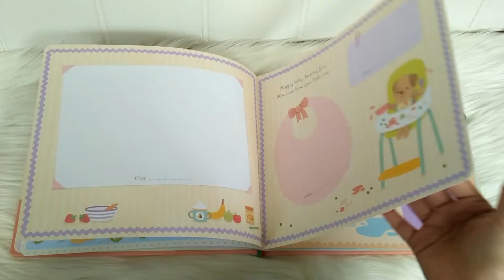Wishes For Baby Book (Messages of Love for a Precious Baby)